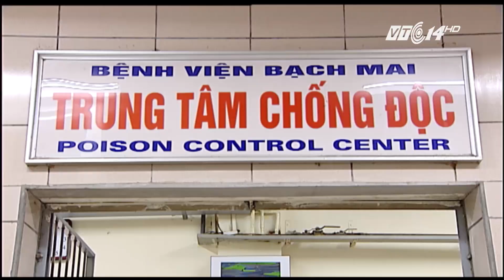(VTC14)_Pha cồn uống thay rượu, người đàn ông 45 tuổi tử vong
(VTC14) - Dù đã có rất nhiều cảnh báo về sự nguy hiểm khi uống rượu pha với cồn công nghiệp Methanol, nhưng nhiều người vẫn phớt lờ.